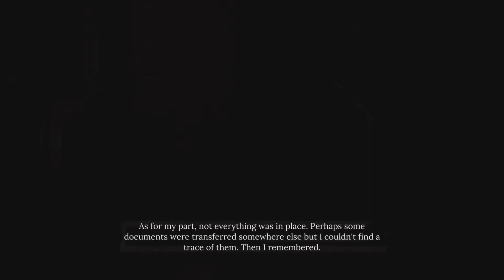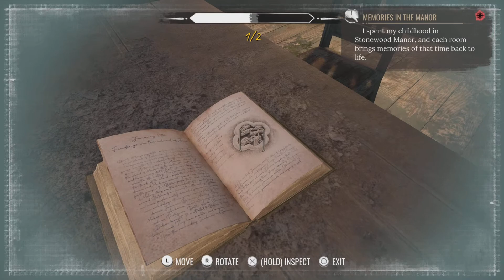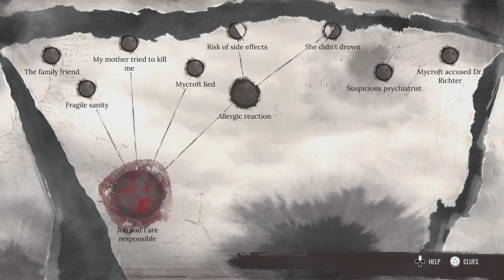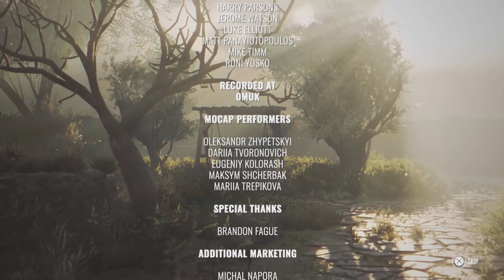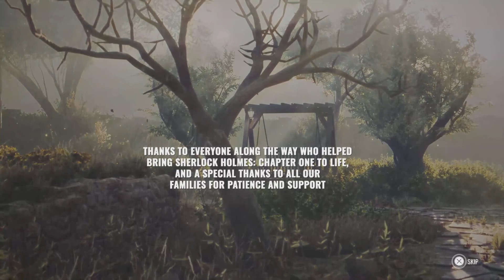Sherlock Holmes Chapter One Playthrough No Commentary Part 16 (446)